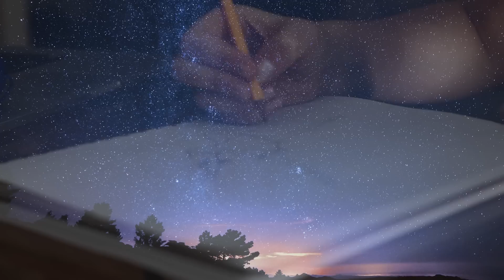寝落ち専用雑学５７０選【癒しのBGM付き】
本概要欄のURLにはプロモーションが含まれています。 こんばんは。好きな雑学はありますか？😊

🔽ぐっすりが使用している枕です！いびき改善されましたので是非！🔽

【絶対に眠りたいあなたへ】聞き流し雑学朗読音声２時間【睡眠用雑学BGM】【作業用】

【睡眠導入】まだ眠れていない人向け心理学朗読音声１時間【睡眠用雑学】【作業用】【広告は最初のみ（途中広告・後広告なし）】

【睡眠用雑学】絶対に眠りたいあなたのための雑学朗読音声１時間【眠れる雑学BGM】

【眠れないあなたへ】寝ながら聞ける雑学朗読音声２時間【睡眠用BGM】【作業用】

※当チャンネルでは独自で情報を収集し、編集・考察＋αを加えて発信しております。日々情報は変化していくことに加え、認識違いで情報が誤っている場合もございます。ご容赦ください。